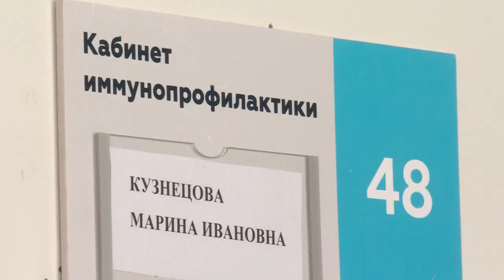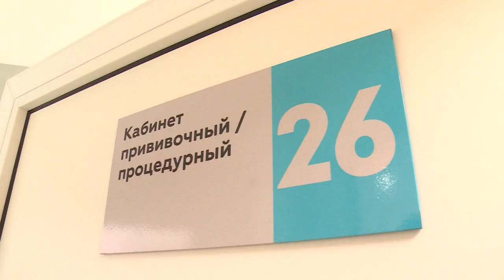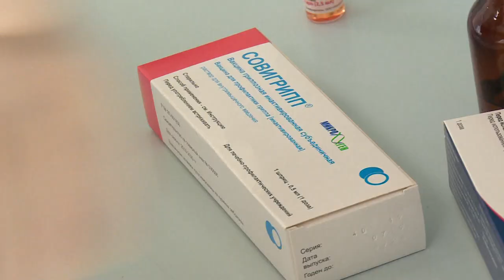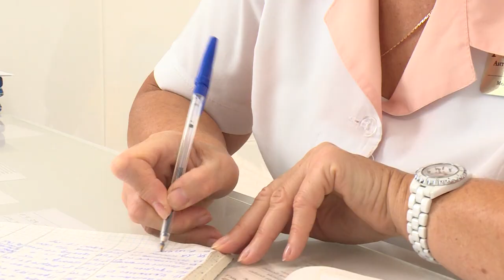Защити себя от гриппа!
Сезонная вакцинация против самой распространённой респираторной вирусной инфекции началась во всех подмосковных больницах. Почему медики советуют сделать прививку сегодня, и сколько стоит сама процедура, расскажем в сюжете.